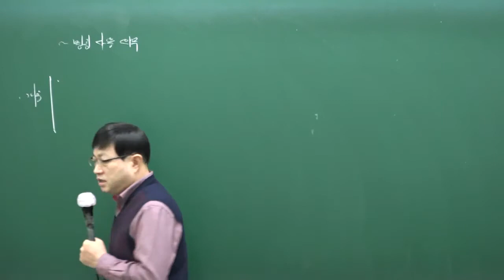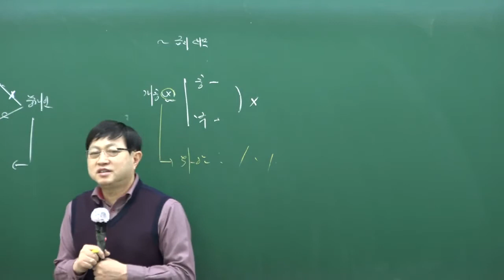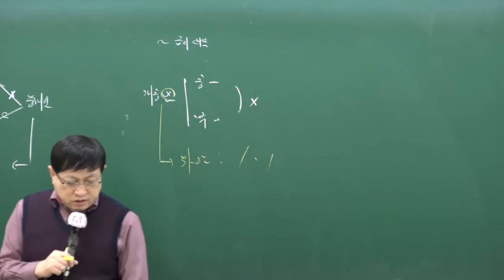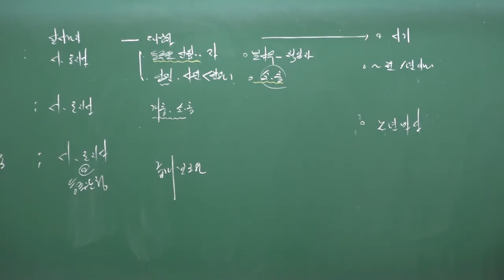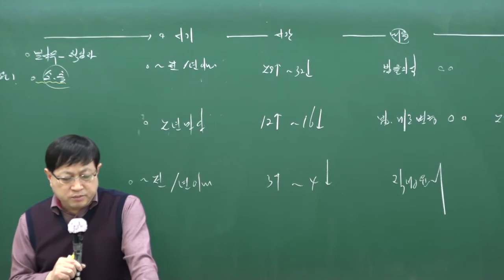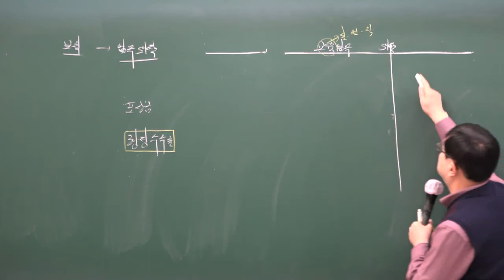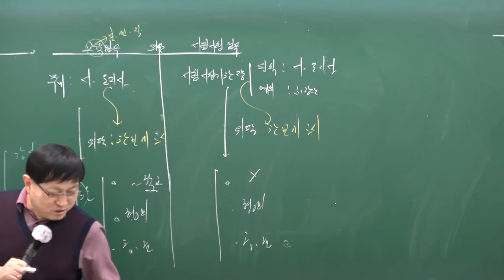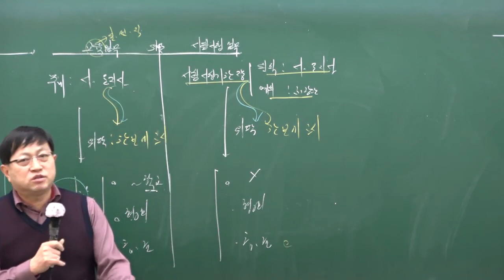공인중개사무료인강 중개사법령[12강 - 명칭 및 성명표기] 3~4월 / 남양주공인중개사학원 / 합격닷컴 / 공인중개사 중개사법 이재익교수님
2020년도 제31회 공인중개사자격시험대비 프리패스 합격반!

공인중개사 공인중개사법령및실무 무료인강 이재익교수님 추천